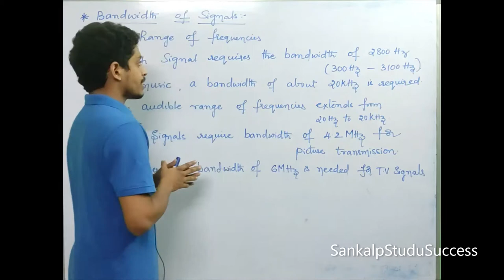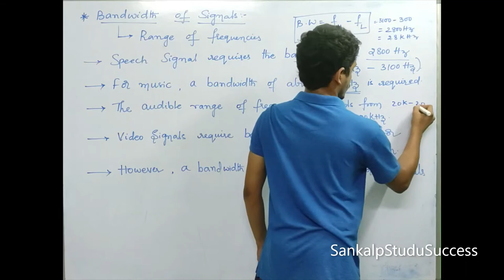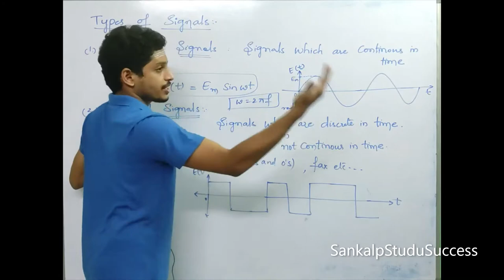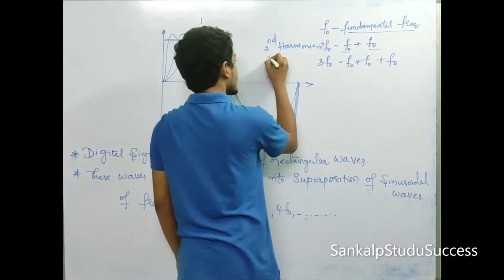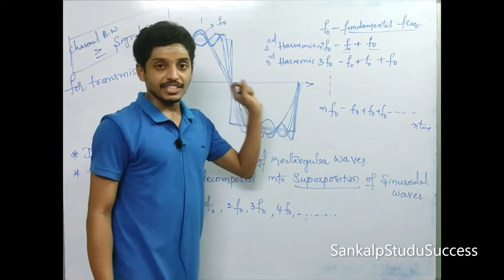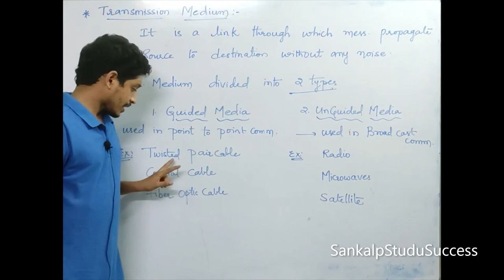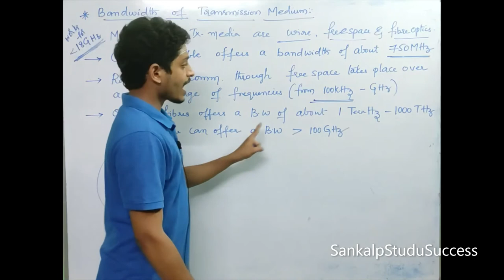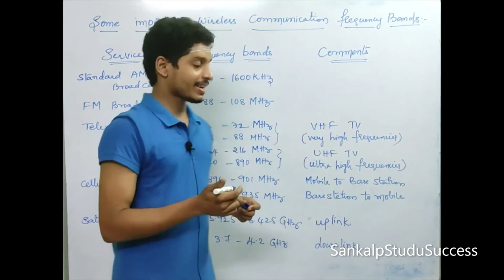4.Bandwidth of Signals and Transmission Medium || PHYSICS || EAMCET,EAPCET,IIT-JEE,NEET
Hello Viewers,
In this session Jithendra sir will explain all topics and all MCQ based questions on EAMCET, EAPCET and IIT Physics.
It will be helpful to all EAMCET and NEET Students.

EAMCET, NEET and IIT students please join our telegram channel

By
SankalpStudySuccess